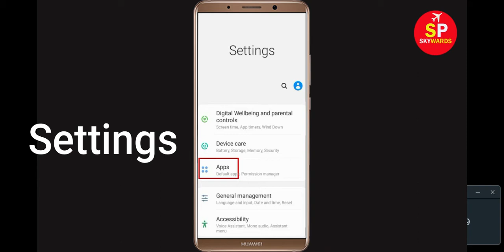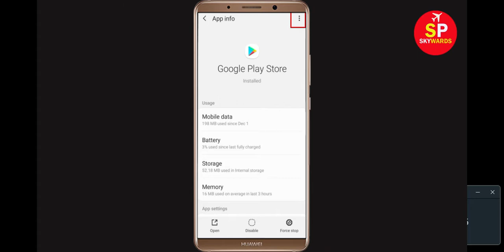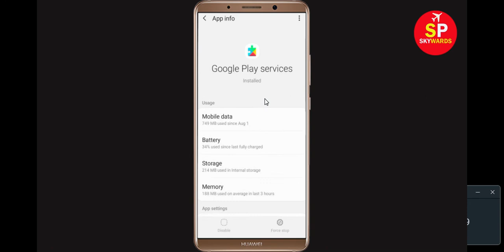How To Fix Can't Install MeetMe App Error On Google Play Store Android & Ios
In this video tutorial, i will show you How To Fix Can't Install MeetMe App Error On Google Play Store Android & Ios Mobile. If you are facing same problem in your android phone it will help you to get rid of this problem.